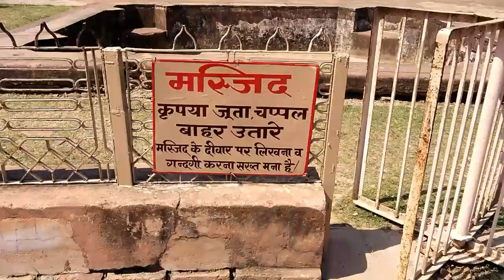JAUNPUR SHAHI KILA |ऐतिहासिक शहर जौनपुर | जौनपुर शाही किला | himanshu Kumar vlogs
HELLO FRIENDS ,

          ES Video me aap log ko jaunpur U.P. ka Shahi kila dikhaya hu jo bahut purana hai 1162 ka hai yah jagah gumane ke liye bahut accha hai